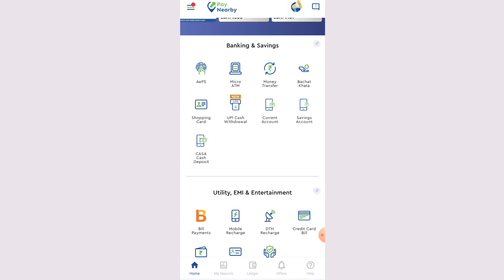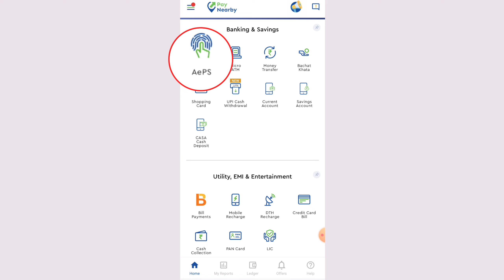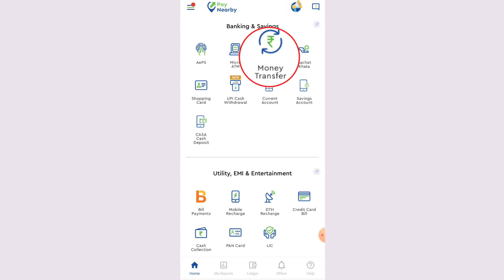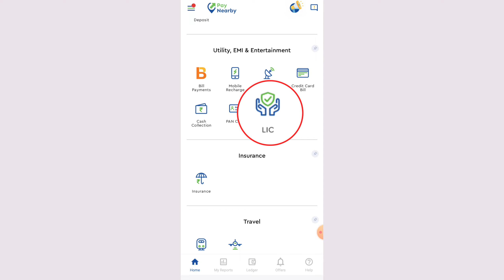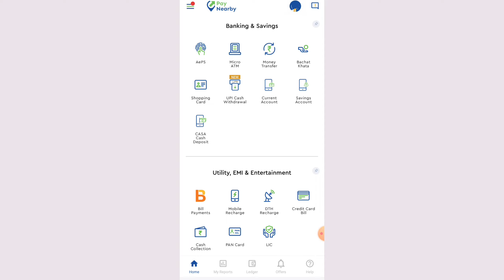Paynearby Retailer लौगीन कैसे करें | Paynearby account opening | Paynearby login problem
Retailer or Distributor मे क्या अंतर होता है?

Note:-
Is video me bataya gya hai ki agar aap pehle se paynearby ka retailer hai ya new retailer bane hai to ye video aapke liye bahut hi important hai kyunki is video me bataya gaya hai paynearby id login kaise kare, password kaise pata kare or kon si services kaise istemal kare isliye is video ko bina skip kiye pura dekhe.

paynearby
paynearby
paynearby retailer
paynearby aeps
paynearby full kyc
paynearby password
paynearby commission
paynearby move to bank
paynearby move to bank kaise karen
paynearby customer care number
paynearby se paise kaise nikale
paynearby account kaise banaye
paynearby account kaise banaye 2024
paynearby se pan card kaise banaye
paynearby axis bank account opening
paynearby new update
paynearby kyc kaise kare
paynearby id kaise banaye
paynearby pan card apply
paynearby money transfer
paynearby money transfer kaise kare
paynearby micro atm kaise use kare
paynearby me bank account kaise jode
paynearby login kaise kare
paynearby retailer id kaise banaye
paynearby me kitna commission milta hai
paynearby distributor registration kaise kare
paynearby distributor commission
paynearby distributor id kaise le
paynearby distributorship
paynearby distributor kaise bane
paynearby distributor number
paynearby app use kaise kare
how to use paynearby app

*Paynearby Services* :-
cash withdrawal
balance enquiry
mini statement
cash deposit
Aadhaar pay
money transfer
Mobile Recharge
DTH Recharge
Lic Premium Payment
Bharat bill payments
Cash collection
EMI Pay
Insurance
Pan card apply
Railway ticket
Flight ticket
Business loans
Account opening
Credit card bill pay
etc.